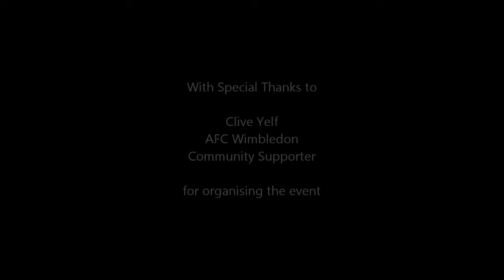The Queen Elizabeth II Diamond Jubilee Mascot Hurdles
Pudsey from Paul Strank Roofing wins the Queen Elizabeth II Diamond Jubilee Mascot Hurdles at the Mitcham Carnival 2012.